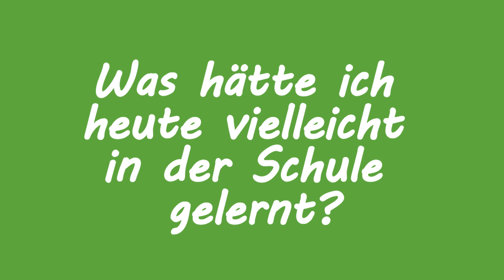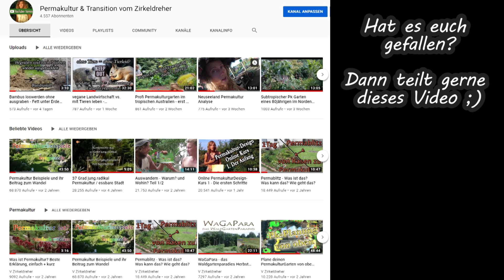FFF - Was hätte ich heute in der Schule gelernt? - Geschichte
GärtnerLifestyle und Werkzeug:

?hilft dir zur Umstellung aufs barfußgehen:
¤Stachelsichere Barfußsocken

?Werkzeug zur Autarkie (anschauen&selber machen oder kaufen;)
¤2in1 HandGartenschere
¤simple Heckenschere
¤robust&billige Hacke
¤praktisch: Machete&Säge
¤genial! Pendelhacke =)

?Zur Umstellung auf low-impact-Lifestyle hilfreich:
¤chillige Hängematte
¤bester Handentsafter

Wenn du schon bei Amazon kaufst, dann unterstützt du über so einen Link Amazon weniger und mich dafür mehr ;)